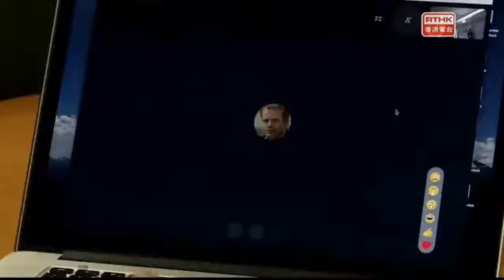WHO grinds for social credits